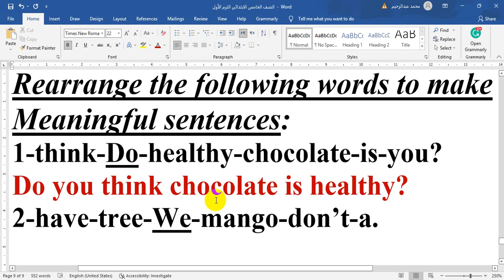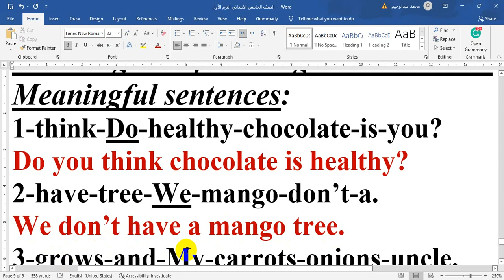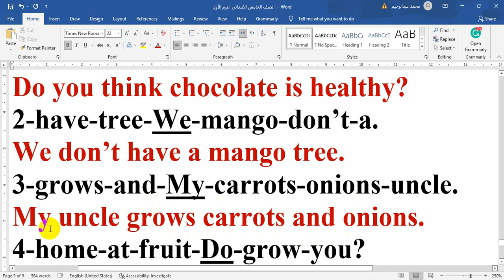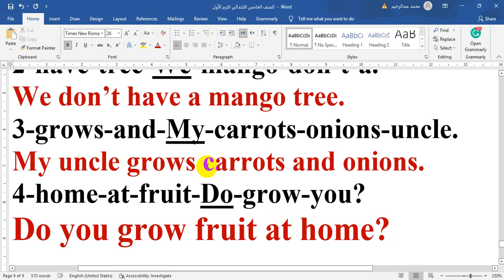المنهج الجديد الصف الخامس الابتدائي لغة انجليزية الترم الأول كونكتConnect5 Rearrange حل سؤال الترتيب